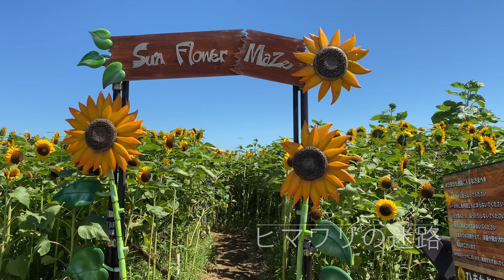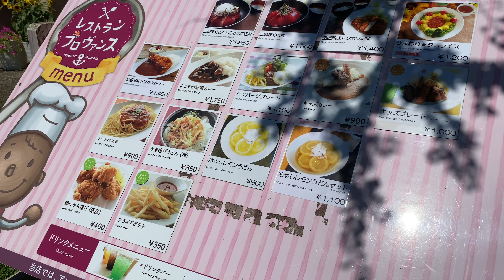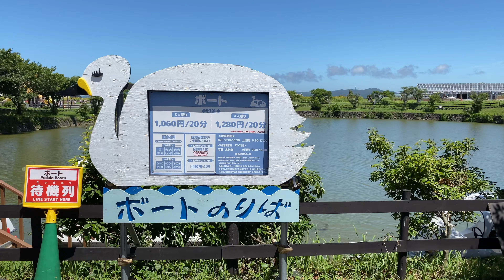【ソレイユの丘 / ひまわり】神奈川県横須賀市 三浦半島の長井海の手公園のヒマワリフェスタ JAPAN Travel for Sunflower 向日葵の迷路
ソレイユの丘のヒマワリフェスタ。
7月～9月の間に、20万本のひまわりが咲き誇ります。

自然や動物と触れ合える横須賀市、三浦半島の体験型総合公園。
観覧車やゴーカートなどのアトラクションや、BBQ、キャンプなど、
大人から子供まで楽しめます。

Sunflowers are full in  bloom in July and August everywhere in Japan.
Walk through the amusement park seeing beautiful sunflowers.